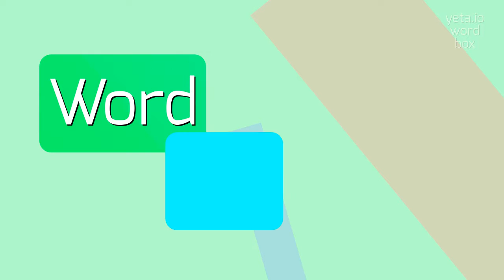How to say "alerting"! (High Quality Voices)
Watch in this video how to say and pronounce "alerting"!